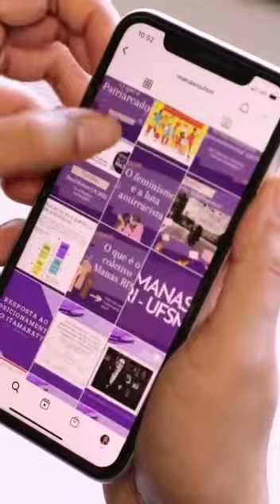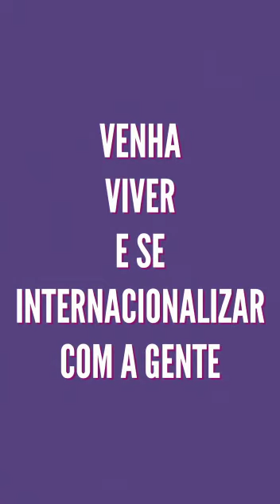Novo vídeo institucional do curso de Relações Internacionais da UFSM